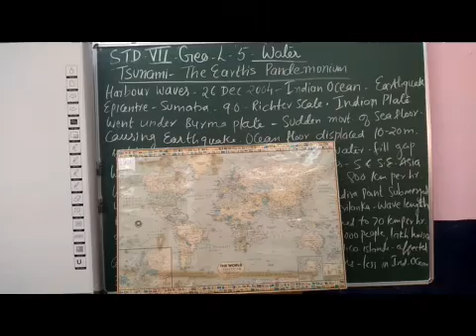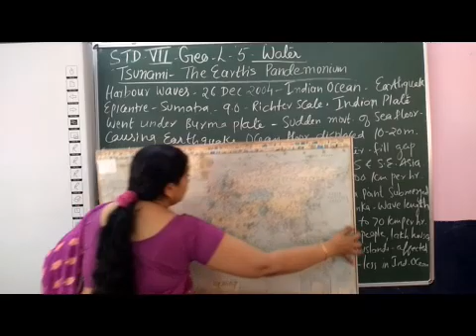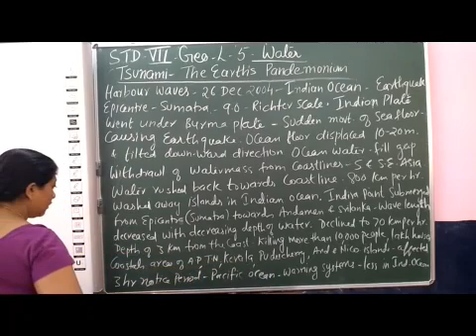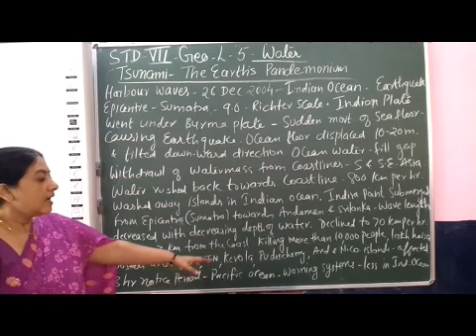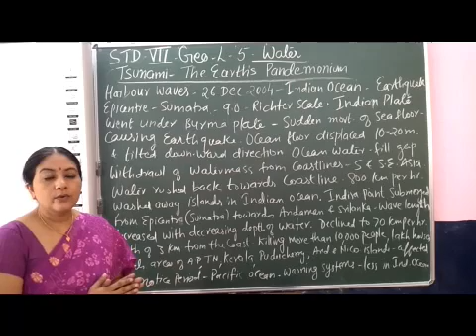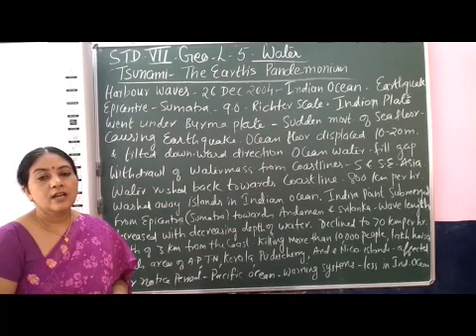VII Social Geography Chapter 5 Water Part 4